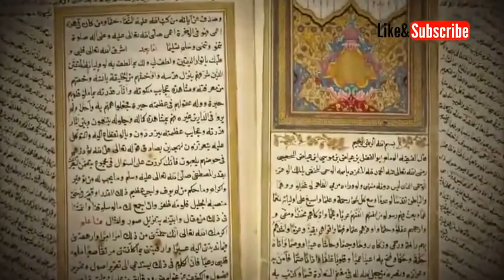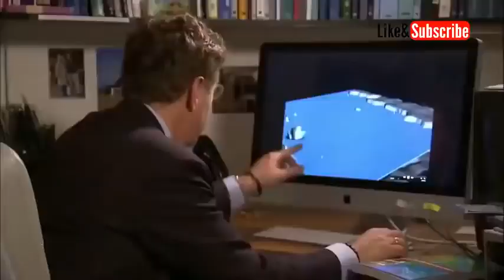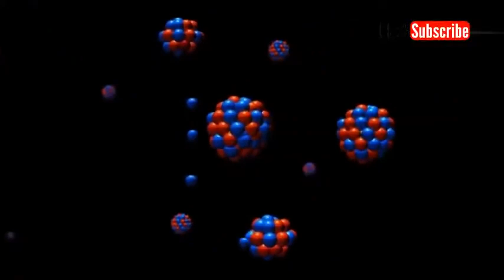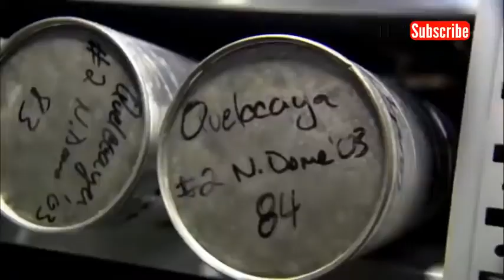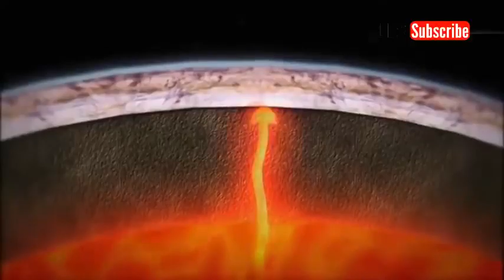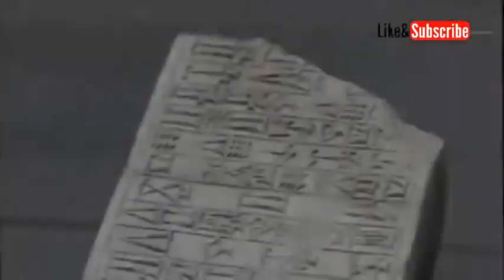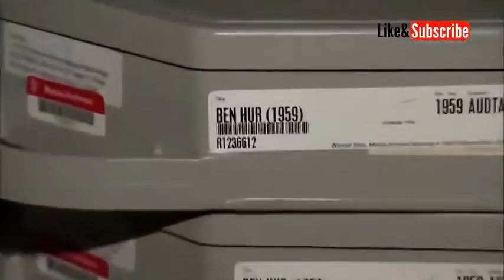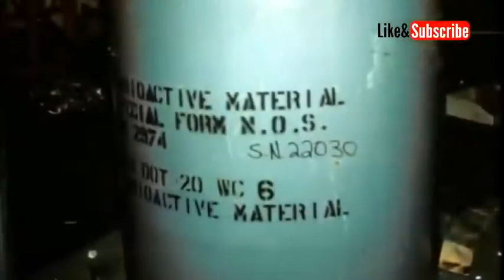*Documentaire Secrets perdus des civilisations,Archéologie interdite*